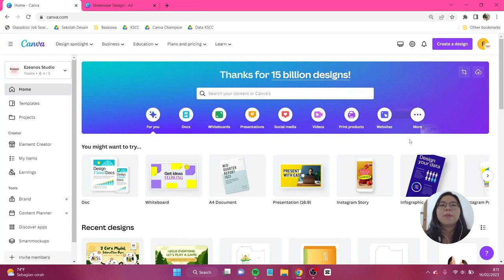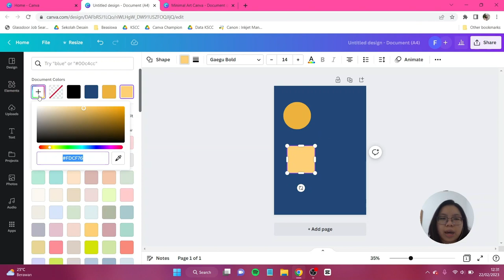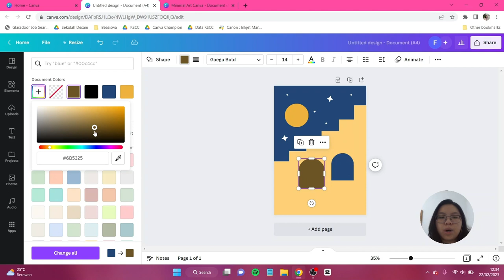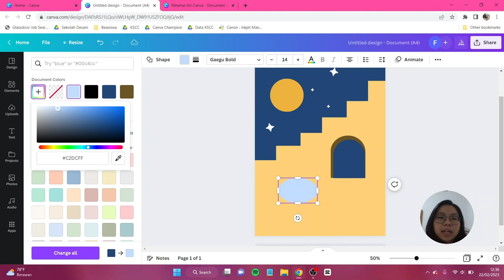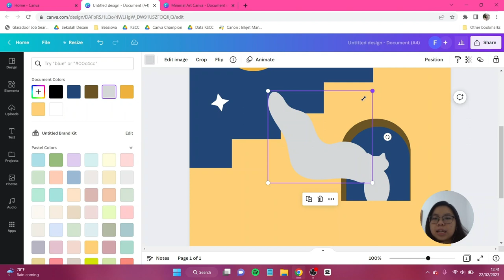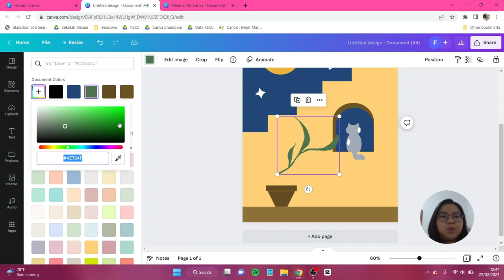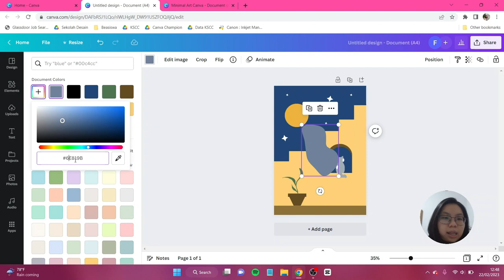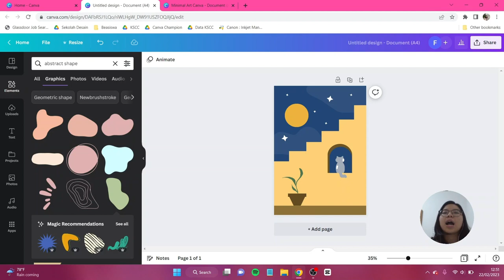Tutorial Desain Minimal Art di Canva FREE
Di hari ini kita akan membuat desain minimal art ala-ala lukisan cuma pakai shape loh!! Di sini teman-teman hanya perlu menggunakan Canva FREE aja loh! Jangan lupa tag aku di IG atau tiktok @canionyy ya.